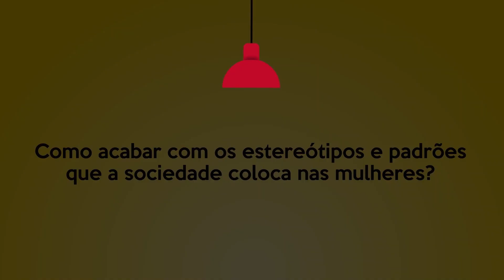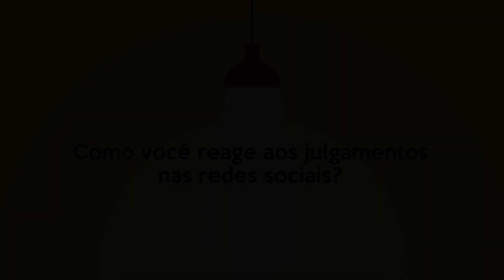Olhar através do outro - T02 EP03 - Mulher referência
No terceiro e último episódio da série Mulheres Surdas, conversei com a Betina Körbes, que é modelo plus size e vive para ser referência para outras mulheres aceitarem quem são e aceitarem seus corpos, independente de como sejam.

Vozes: Ariel Xavier e Thuanny Galdino